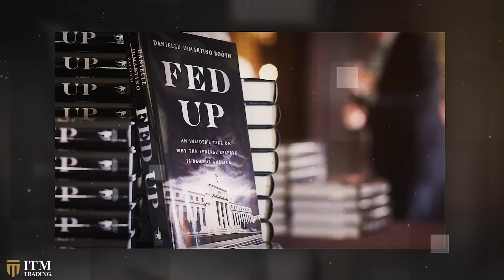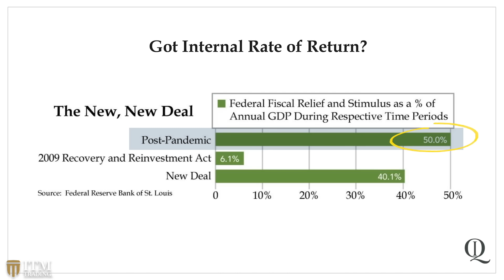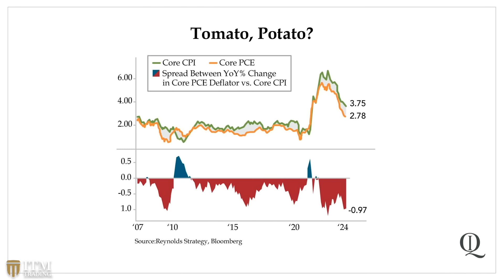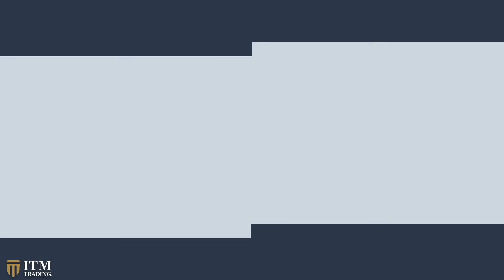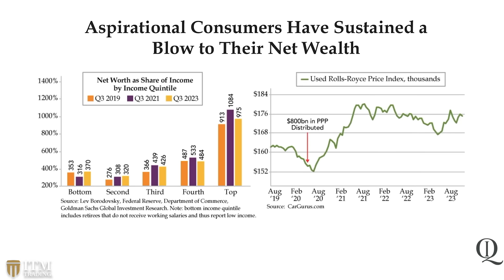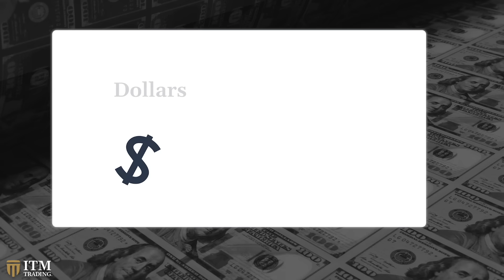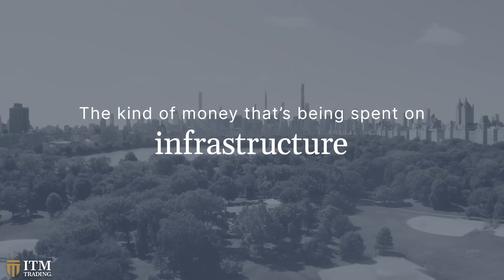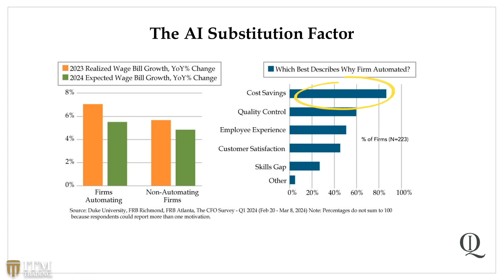Danielle DiMartino Booth: What the Government Isn't Telling You About Inflation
Join Danielle DiMartino Booth as she delves into the complexities of inflation. Discover the forces that shape our economy, from Federal Reserve strategies to unprecedented government spending. With Danielle's clear insights, understand how these factors influence your daily life and financial future.

🔒 PROTECT YOUR ASSETS FROM FINANCIAL UNCERTAINTY: Discover how precious metals can anchor your portfolio against inflation and systemic risks.

📖 CHAPTERS:
0:00 Danielle DiMartino Booth
2:14 Pandemic
4:20 Transmission Mechanism
9:00 Disinflationary Forces
14:40 Consumer Spending
17:50 Wage Disinflation
20:19 Rate of Inflation
22:52 Truflation
23:53 AI Substitution Factor

👋 STAY IN TOUCH WITH ITM & DANIELLE